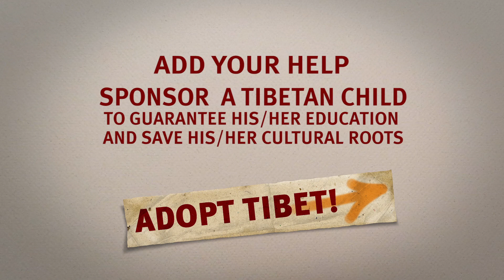ASIA - SPONSOR A TIBETAN CHILD